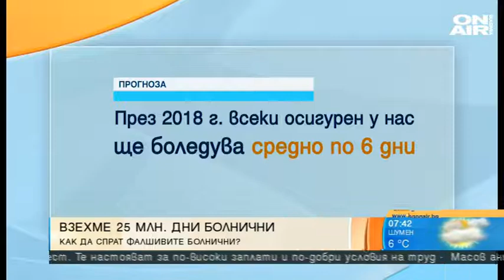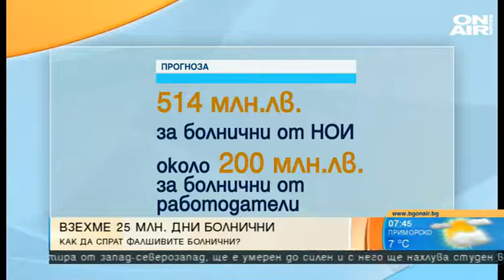Цярът на фалшивите болнични - законодателни промени и санкции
TV BG on Air

Взели сме 25 милиона дни болнични през последната година и половина, сочат данни на НОИ. А до края на декември се очаква този брой да нарасне от служители, които ще слеят празниците.

"Не бива да се твърди, че повечето болнични са фалшиви. Голям процент от тях се взимат заради стреса и преуморяването или т.нар. "Burn out". Ако съдебната система си върши работата у нас и ако лекарите получават достатъчно големи заплати, този проблем ще се реши. Трябва да се криминализира даването на фалшив болничен", отбеляза финансистът Мика Зайкова.

В студиото на "България сутрин" Григор Димитров от Българската стопанска камара изложи статистика, в която се наблюдава аритметична прогресия в пускането на болнични през годините. Според неговите данни за 2009 г. българите сме използвали 15 млн. дни, а през 2016 г. – 25 млн. дни.

"Причините за този ръст са повишилата се заболеваемост в страната, все по-интензивните условия на труд и затрудненото административно обслужване на гражданите, при което често се налага да чакаме на опашка в някоя институция", обясни той пред Bulgaria ON AIR.

Димитров подчерта, че решението на проблема с фалшивите болнични се крие в по-големия контрол върху лекари и работодатели, санкции за нарушителите, олекотяване на административния апарат за гражданите и проумяването, че използвайки тези дни, ние изпомпваме ресурса за други важни фондове.